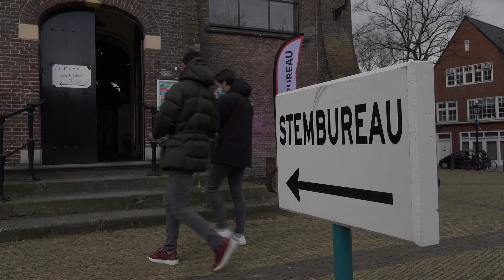Leonie Vestering over de Wet Dieren: "uiteindelijk het begin van het einde van de bio-industrie."